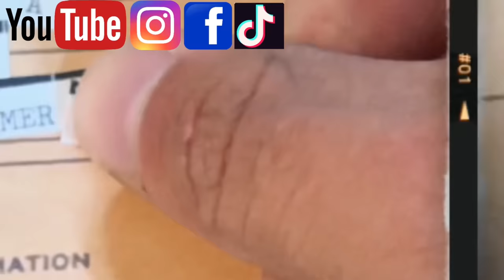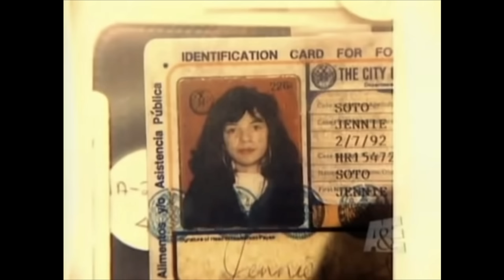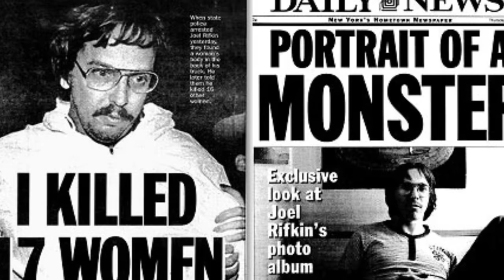The 17 Victims of Serial Killer Joel Rifkin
TIKTOK (2.8 million followers):
makingatruecrimerer

makingatruecrimerer
EMAIL CASE SUGGESTIONS: